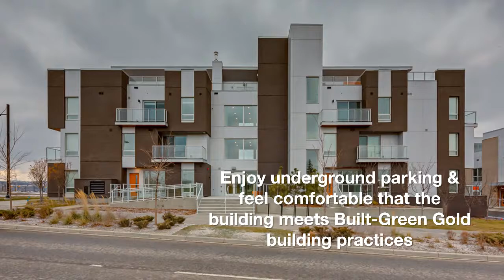Stunning Brand New Suite in the University District! 218, 3125 39 St NW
Welcome home to your brand new suite at Noble by Truman Homes in the mindfully made, pedestrian friendly, urban community of University District. Surround yourself in a community that will offer residential, retail, shopping, dining and entertainment options, with great natural park areas and natural scenery just outside your door. Superbly located close to the University, athletic venues, Children’s Hospital, Foothills Hospital, Market Mall, minutes to the downtown core and offering great access west to the mountains. You’re sure to be impressed with this beautifully appointed suite at Noble – offering a clean, fresh design, 9’ ceilings, floor to ceiling TruSpace kitchen cabinetry with zero-line finishes, polished quartz hard surface counters, wide-plank hardwood flooring, gas line for your BBQ on your south facing balcony, in-suite laundry, underground parking and of course, meeting Built-Green Gold building practices.